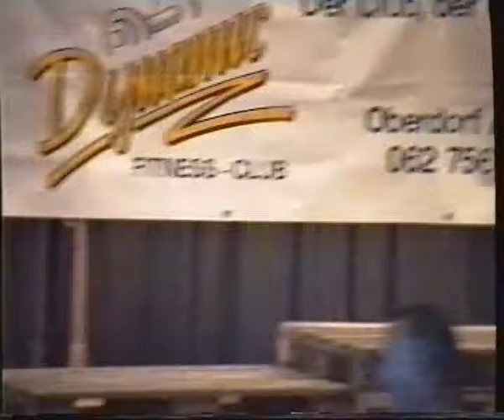1998 Strongman Nebikon, Switzerland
Strongman contest in Nebikon, Switzerland, back in 1998. Quality is poor because of the analog Video 8 Data of that time. A great blast from the past.